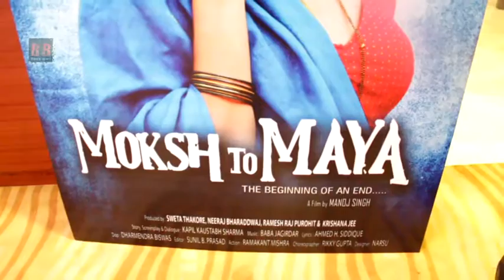Teaser Launch Of Antaraa Creations Movie "Moksh To Maya" Manoj Singh, Meghna Malik, Bidita Bag